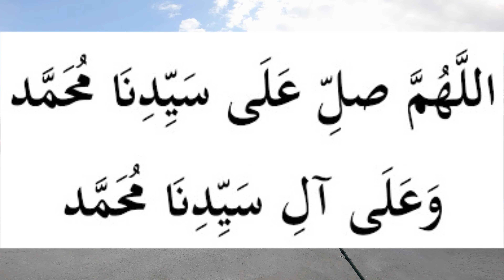COMEBACK AT KG DELEK FISHING PARK | KOLAM 2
percubaan ke-3 selepas asyik kena copyright..
patamak punya utube..🤬🤬🤬

jom layan guys..

untuk saya lebih bersemangat membuat konten ye..